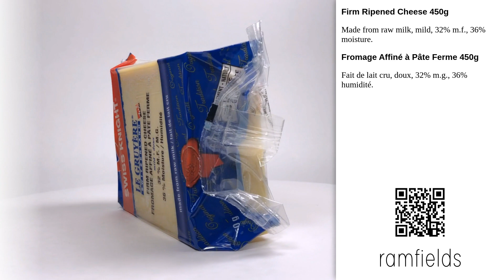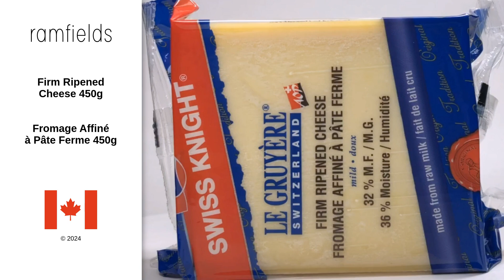Firm Ripened Cheese 450g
Firm Ripened Cheese 450g - Le Gruyère [2024]
Made from raw milk, mild, 32% m.f., 36% moisture.

Fromage Affiné à Pâte Ferme 450g
Fait de lait cru, doux, 32% m.g., 36% humidité.